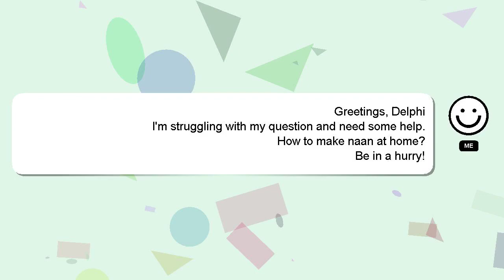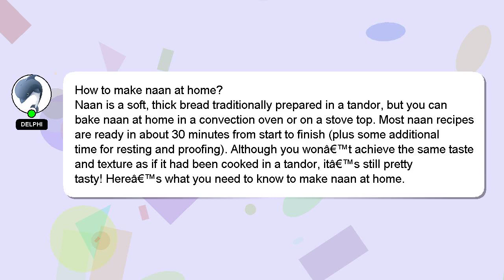How to make naan at home?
A brief presentation of myself, Hello, I am Delphi. I can assist you in discovering answers to your inquiries. - How to make naan at home?

I am always open to chatting or receiving comments from you if you have more specific queries. Your answer will be recognized and valued, and I will 'heart' it to show my appreciation.

*2 What we are experimenting :*